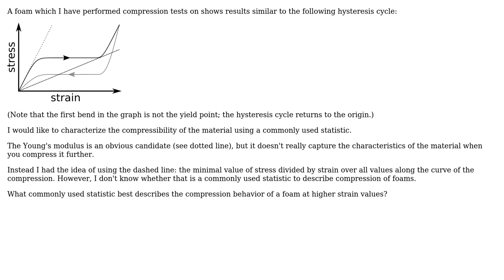Engineering: Stiffness of highly compressible materials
With thanks & praise to God, and with thanks to the many people who have made this project possible! | Content (except music & images) licensed under CC BY-SA | Music | Images & others | With thanks to user Tim Kuipers user Mark and the Stack Exchange Network Trademarks are property of their respective owners. You are responsible for your own actions.